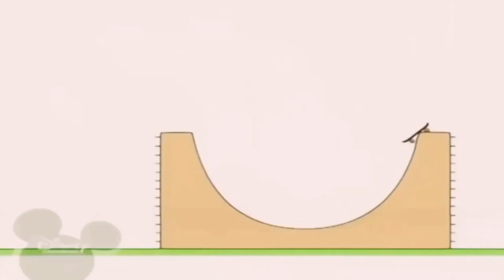20:20 14.05.23 bruno the great (5)